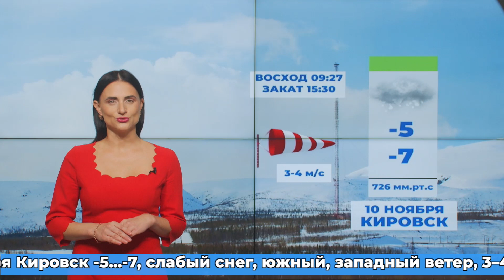Погода на 10 ноября 2023